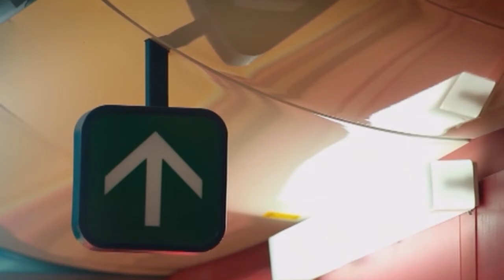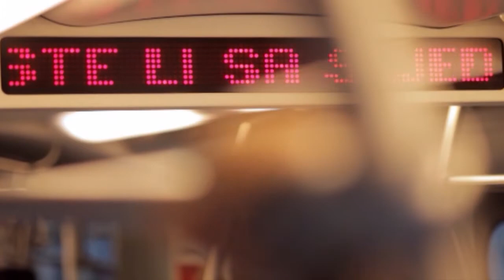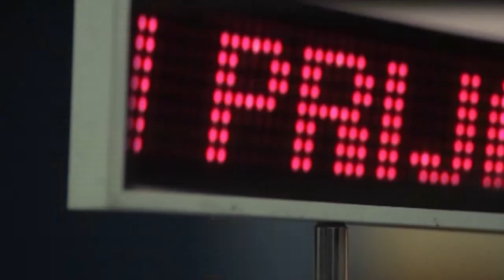21. DHF - Intervju s Mirandom Herceg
Povodom filma "Od do" razgovarao Juraj Kukoč